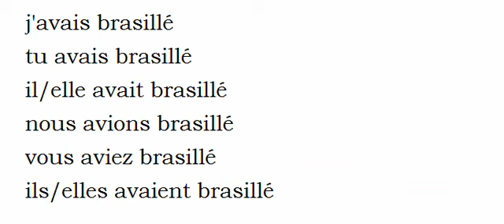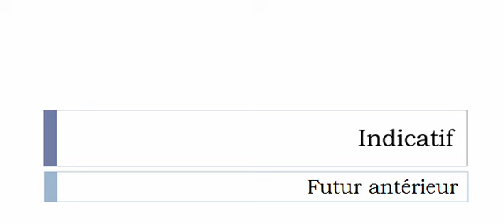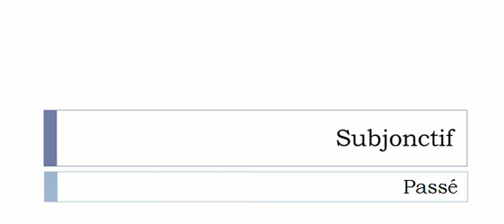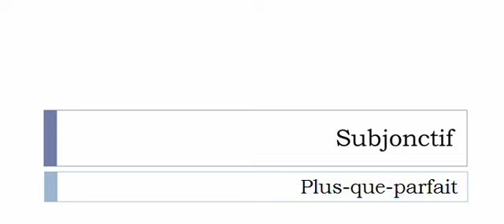Französisch lernen = Konjugation = Brasiller